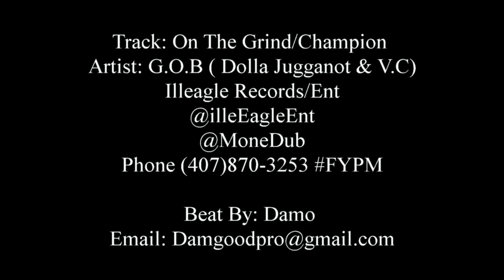Scheme Street Presents: Young El VS Poopie Doo @ Freeway